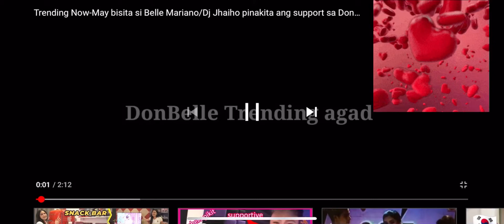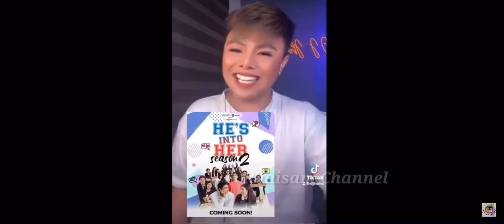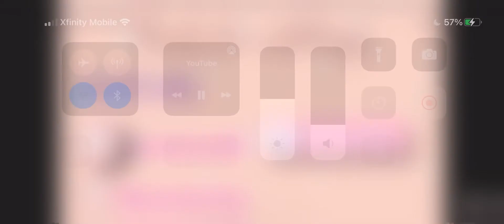MAY BESITA SI BELLE MARIANO!!